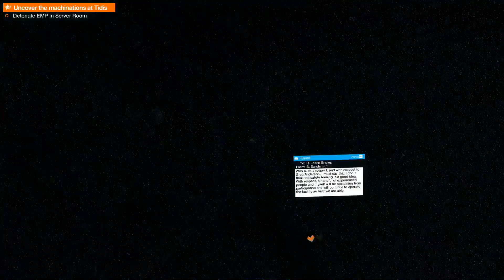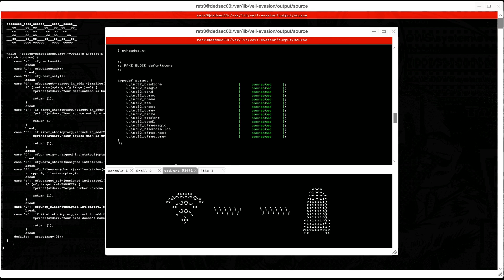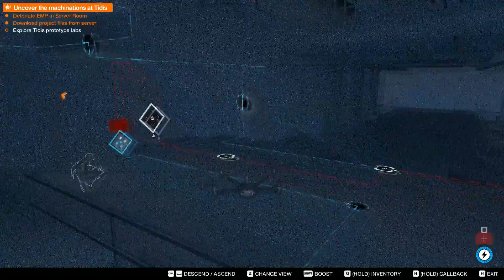[GG] Watch dog 2 #12 : เริ่มปฏิบัติการเด็ดแขนขา Blume พาท 2 : โจมตี บ. ขายหุ่นยนต์แม่บ้านกันเถอะ !!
สวัสดีครับผม มาพบกันในพาทที่ 11 แล้วนะครับ :D
เรายังคงโหมโจมตีคู่ข้าของ Blume อยู่ครับ สำหรับวันนี้เราเลือกจะโจมตี Tidus บ. ที่ทำหุ่นยนต์ขายชาวบ้านนั่นเอง ตอนแรกเราก็แค่จะสั่งสอนนิดหน่อย แต่ไปๆมาๆ กลับพบความลับที่อันตรายยิ่งกว่า ความลับนั่นคืออะไร เชิญชมครับผม :D Deadsec give you the true Do what you will

GuG Social Profile .
• PC Gaming •
CPU : I7-6700k
M/B : Z170x gaming 7
RAM : 16 gb
VGA :  GTX 980 ti
• Gaming Gears •
Headset : 7.1 Strix DSP
Microphone : Razer seiren
Keyboard : Razer Blackwidow Stealth
Mouse :
Mouse Pad :
Mouse bungee :